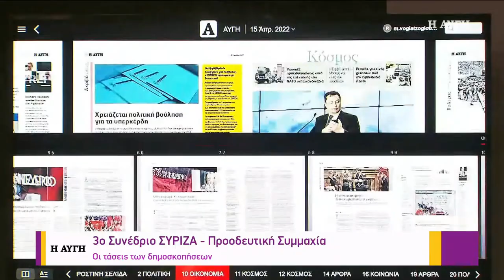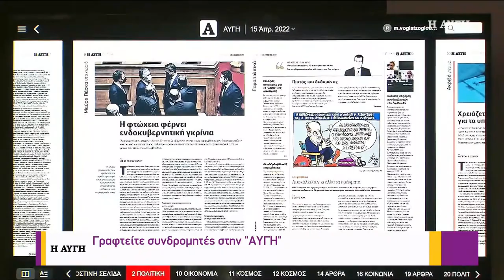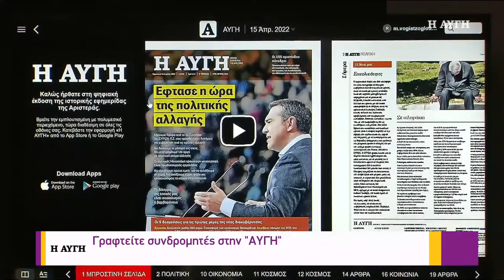Γνωρίστε τη νέα καινοτόμα πλατφόρμα της «Αυγής»